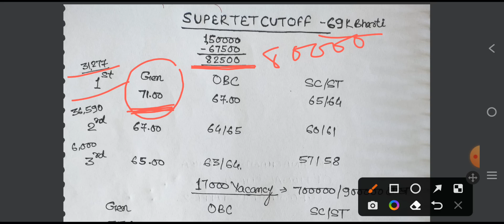Super Tet 17000 vacancy Cutoff / Super Tet 17000 वेकेंसी पर कितना कटऑफ जायेगा / stet expected cutoff